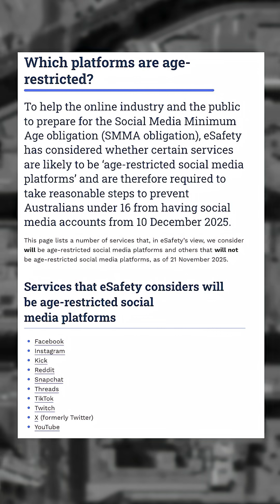GitHub Not Banned In Australia